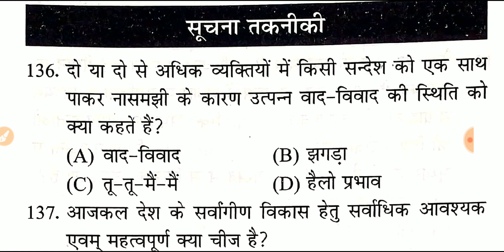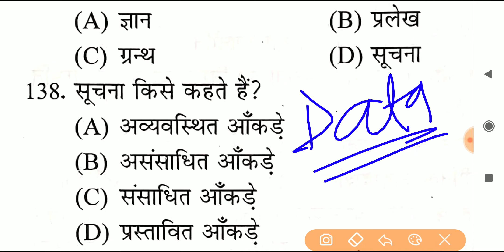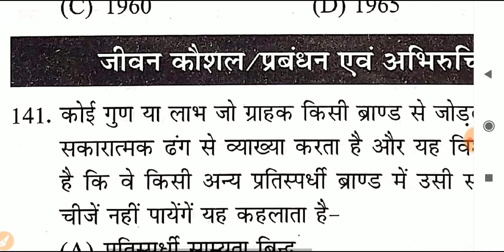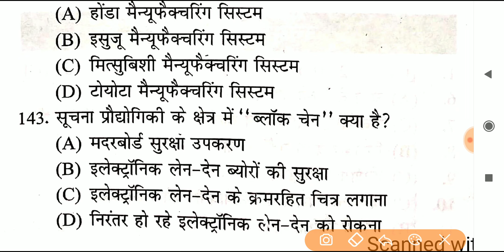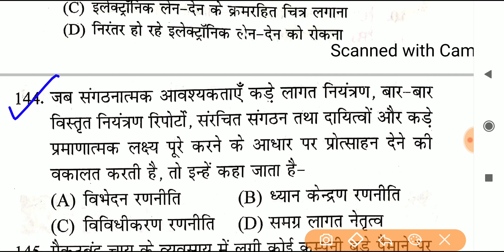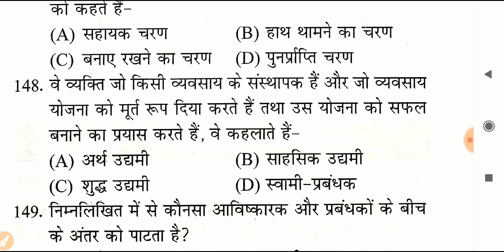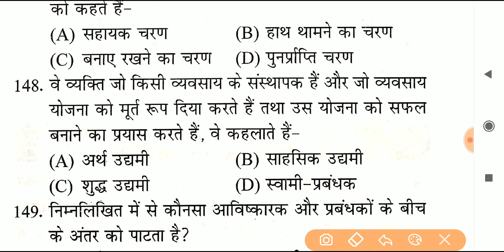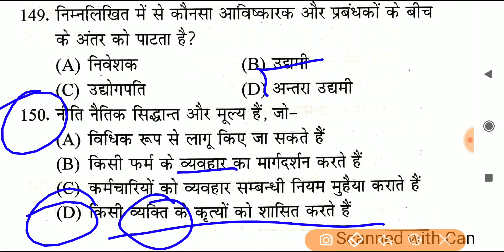7 सवाल भी सही न कर पाओगे! Computer & Life Skill Practice Set | Part#24 | SuperTET Special